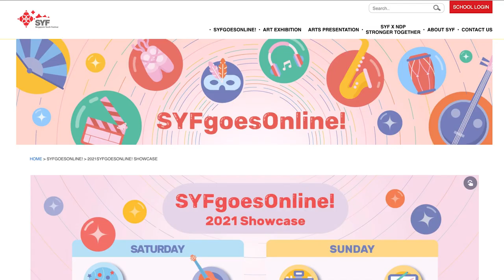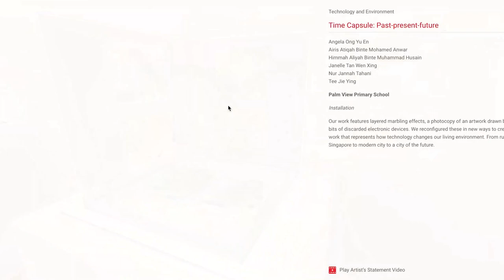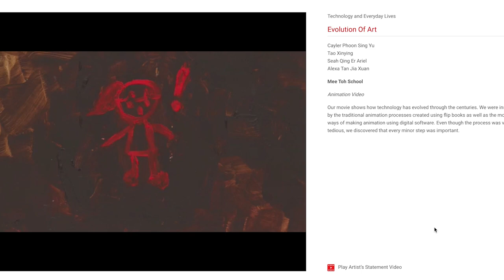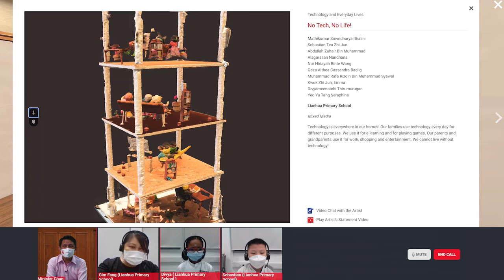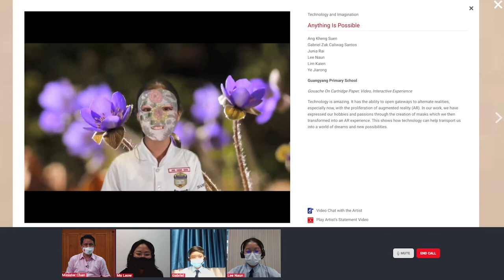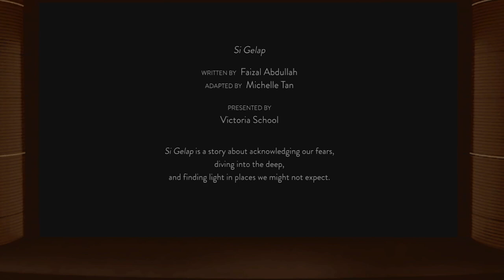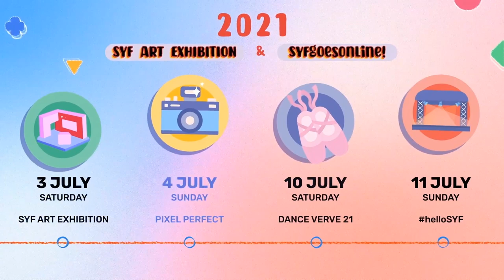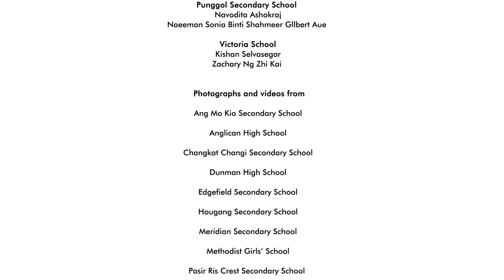Greetings from Minister for Education, Chan Chun Sing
Join the Minister for Education, Chan Chun Sing as he virtually tours the SYF Art Exhibition and watches the Arts Presentation Restaged!

Catch the Minister’s interaction with our students from Fuhua Primary School, Lianhua Primary School, Guangyang Primary School, Punggol Secondary School and Victoria School!

Pen words of encouragement in the comments section to our students in the visual performing arts as they embark on a new semester!